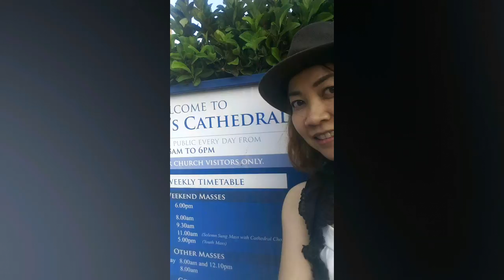ไปดูงานที่เพริธ์(30)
ออกกำลังกาย เพิ่มรอยยิ้ม